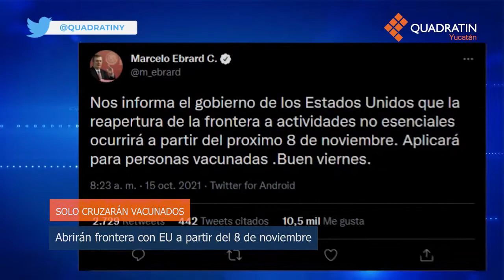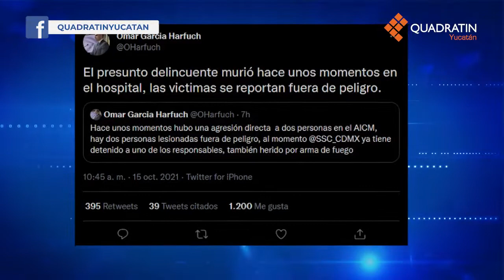En ResumenQY - Quadratín Yucatán - Viernes 15 de octubre de 2021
Estas son las noticias más importantes de hoy 15 de octubre.

1.- Muere motociclista arrollado por camioneta de GN en Tizimín
3.- Ve Gobernador a expertos en movilidad sostenible y transporte público
5.- Abrirán frontera para vacunados a partir del 8 de noviembre